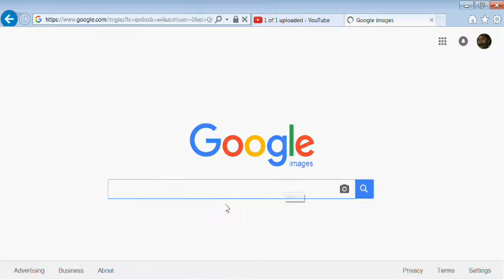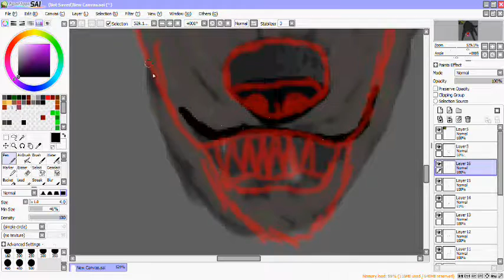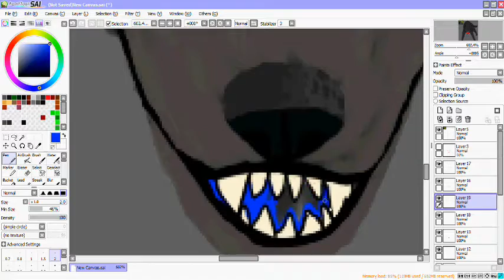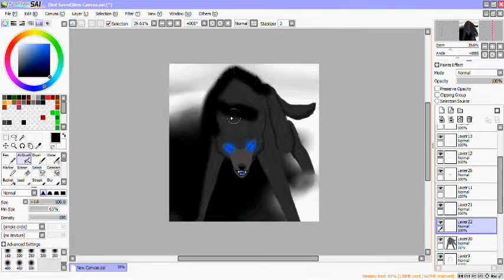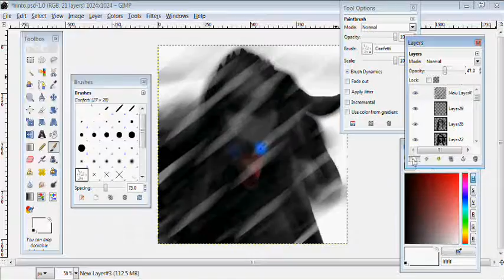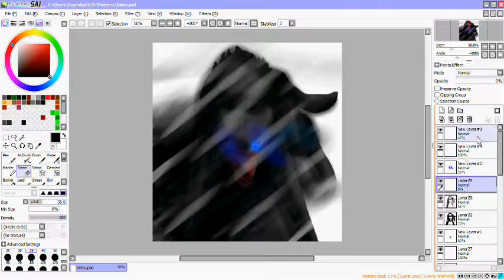Search and Destroy-Hinto (100 subs)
I am super happy this got done uploading. I have been super obsessed with the 'Lucids' in Feral Pride. Its just so cool. I think most of my subs came after I started uploading Feral Pride speedpaints, like Huata speedpaint, Huata vs Anamy (or however you spell it...) and Dasker vs Hinto, which by the way I uploaded before the lucid episode came out, so it was rather ironic. This drawing sketch or whatever you want to call it, is basically a test because I was trying to experiment with different brushes. Then of course there is gimp, which I am actually finding useful. This drawing shockingly didn't take long, just an hour and twenty-five minutes.

Want to request me? Ask me Here-